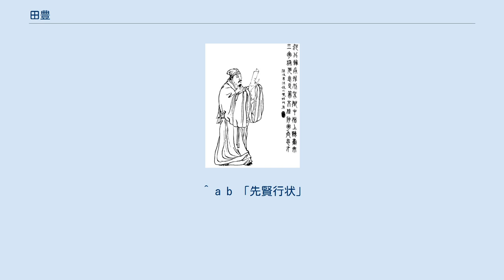田豊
田 豊（でん ほう、? - 200年）は、中国後漢時代末期の政治家、武将。
字は元皓。
冀州鉅鹿郡の人とも、また勃海郡の人ともいわれる。
 若いころから権謀術策に長じ、博学多才の人物として名を知られていた。
最初は茂才に推挙され、侍御史に昇進した。
宦官の専横などを見て朝廷に嫌気が差し、官職を辞して郷里に引き上げた。
その後、審配と共に冀州牧韓馥に仕えたが、二人ともその剛直さから疎んじられた。
 初平2年（191年）、袁紹は韓馥から冀州を奪うと、遜った言葉で田豊らを招き、田豊を冀州別駕に、審配を冀州治中に任じて重用した。
田豊は袁紹の命令によって、元同僚の耿武・閔純を殺害した。
 初平3年（192年）正月、袁紹は公孫瓚と界橋で戦い、麴義の活躍により公孫瓚軍を大破したが、勝報により油断していたところを敵騎兵に包囲され窮地に陥った。
田豊は袁紹を物陰に隠そうとしたが、袁紹は兜を脱ぎ捨ててその場に踏み留まった。
 曹操が献帝を許都に迎えると、田豊は許都を襲撃して献帝を奪取することを度々進言したが、袁紹には受け入れられなかった。
 建安4年（199年）、袁紹は公孫瓚を攻め滅ぼしたが、これは田豊の策謀のおかげであった。
その後、対曹操の戦略をめぐって、田豊は沮授と共に持久戦略を主張したが、袁紹は審配・郭図らが唱える短期決戦戦略を採用した。
 建安5年（200年）正月、曹操は于禁に袁紹戦の先陣を任せ、自らは徐州で反逆した劉備を攻撃した。
田豊は徐州で劉備と戦っている曹操の背後を襲撃するよう進言したが、袁紹は息子の病気を理由に遠征を許可せず、近くの延津を攻撃して于禁に撃退された。
田豊は杖で地面を叩いて悔しがり、それを聞いた袁紹は田豊を疎んじるようになった。
 同年2月、許都へ進軍しようとした袁紹に対し、持久戦を主張して懸命に諫止したが、袁紹は軍の士気を損なったという理由で田豊を投獄した。
田豊が従軍しないと知った曹操は、「袁紹はきっと敗北するぞ」と喜んだ。
 同年10月、田豊が危ぶんだ通り、袁紹は官渡の戦いで曹操に大敗した。
その後、袁紹は田豊が自分を笑い者にするだろうと猜疑し、これを殺害してしまった。
なお『三国志』袁紹伝の注に引く『先賢行状』によると、田豊と犬猿の仲であった逢紀の讒言が原因であったとしている。
 曹操は「もし袁紹が田豊の献策を用いておれば、予と袁紹の立場は全く逆のものとなっていたであろう」と語っている。
また『三国志』魏書袁紹伝の注によると、歴史家の孫盛は「田豊・沮授の智謀は、張良・陳平に匹敵する」と賞賛している。
 田豊は、袁紹に先見性のある進言を何度も行なったが、剛直な性格で歯に衣着せぬ厳しい発言をしたため、次第に袁紹に疎まれるようになった。
この点については、曹操軍の荀彧が「剛情で上に逆らう」と指摘した通りである。
また、『三国志』の注釈者である裴松之も「主君を誤ったがため、忠節を尽くして死ななければならなかった」と慨嘆している。
 小説『三国志演義』における田豊の事績も、正史および裴松之注の記述に概ね従っており、暗君に仕えて悲劇的な最期を遂げた人物として描かれている。
曹操との戦いの際には、史実通り袁紹を諫めて投獄される。
果たして田豊が危惧したとおり、袁紹は官渡で曹操に大敗してしまう。
袁紹が田豊の諫言を聞き入れなかったことを後悔していると、逢紀が「田豊は獄中で主公の敗北を笑っています」と讒言する。
激怒した袁紹は使者に宝剣を持たせ、田豊の処刑を命じる。
 獄中の田豊は、獄吏から敗戦を告げられ、「（あなたが言ったとおり）袁将軍は大敗して帰ってきますから、必ずあなたは重用されるでしょう」と喜ぶ獄吏に対し、田豊は「袁将軍はうわべは寛大に見えて内実は嫉妬深く、配下の忠誠を大切にしない。勝てば喜んで私を許してくれたかもしれないが、今敗戦してそれを羞じている以上、私は生きることは望めまい」と述べる。
果たして袁紹からの使者が来て、田豊を斬首しようとする。
自身の運命を悟った田豊は、涙を流して悲しむ獄吏の前で「主君を見抜くこともできずに仕えたことこそ無知というもの。今日死ぬとしても何を惜しむことがあろうか」と言って獄中で自害する。
 ^ a b 「先賢行状」